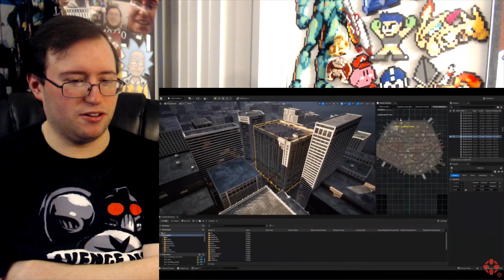Gor's "Gears of War Developer Shows Off Unreal Engine 5" Tech Overview REACTION